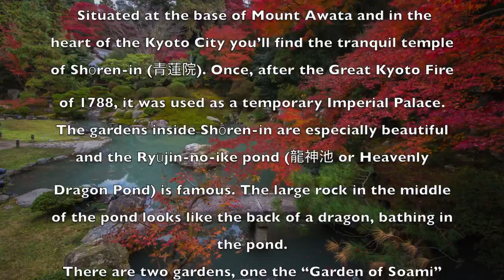Shōren-in: Autumn colours in Kyoto!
Situated at the base of Mount Awata and in the heart of the Kyoto City you’ll find the tranquil temple of Shōren-in (青蓮院). Once, after the Great Kyoto Fire of 1788, it was used as a temporary Imperial Palace.
The gardens inside Shōren-in are especially beautiful and the Ryūjin-no-ike pond (龍神池 or Heavenly Dragon Pond) is famous. The large rock in the middle of the pond looks like the back of a dragon, bathing in the pond.
There are two gardens, one the “Garden of Soami” designed by Sōami (相阿弥) in the Muromachi period (室町時代), and the “Kirishima Garden (霧島の庭)” designed by Kobori Enshū (小堀遠州).
Inside precincts of Shōren-in is a famous tea house (Kobun-tei - 好文亭) once used by Emperor Go-Sakuramachi (後桜町天皇) as a study.